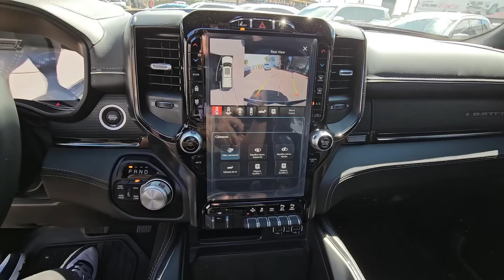🚨 NOVO SUV MÉDIO BRASILEIRO QUE VAI SER LÍDER! MAIOR E MAIS BARATO QUE SEUS RIVAIS!